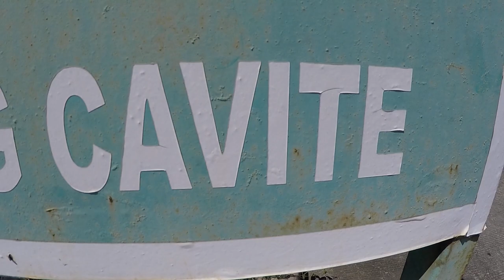Richland Hills Subdivision